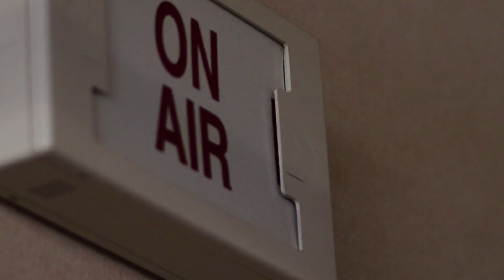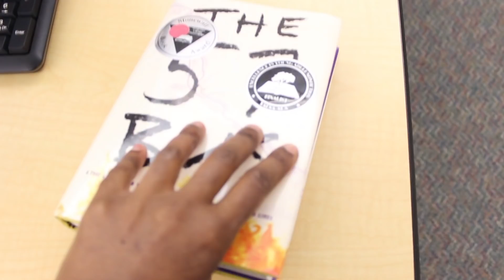Mount Tahoma TV - March 5, 2019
Today on MTTV, Carlos recaps the popular Black History Month Assembly, Mt. T staff give us their favorite quote and Yenni Troung becomes an official 2019 Daffodil Princess.